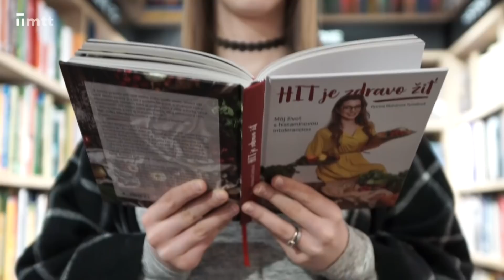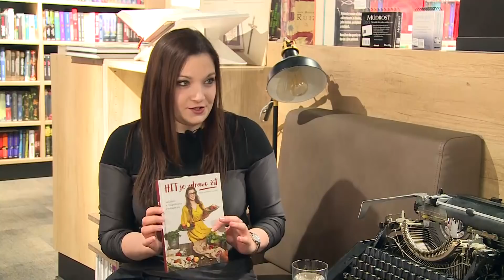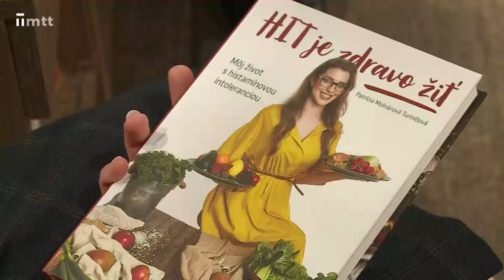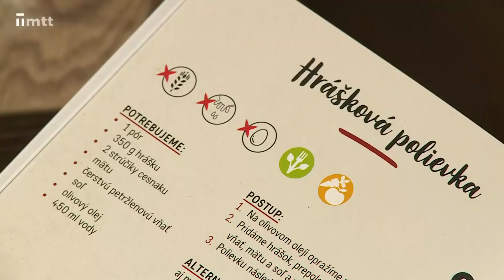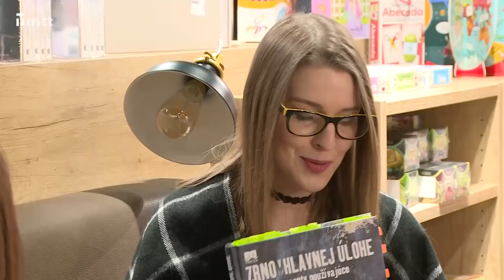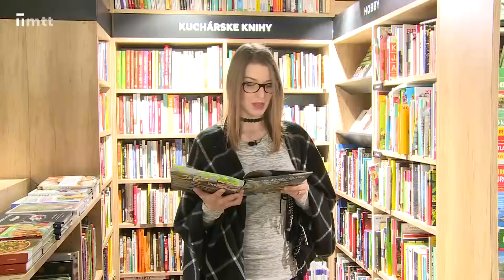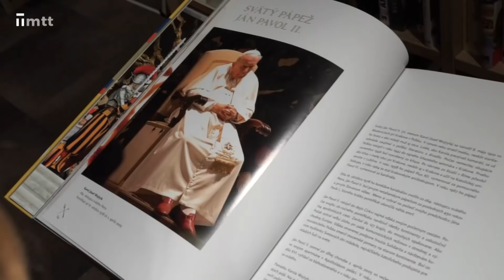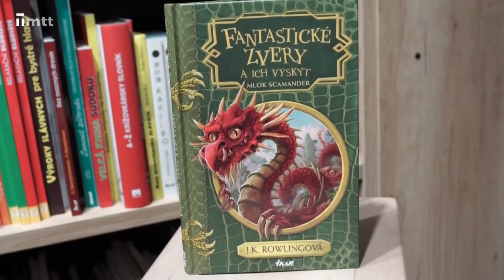Medzi riadkami - Patrícia Molnárová Turiničová